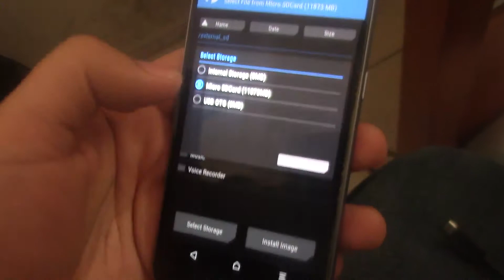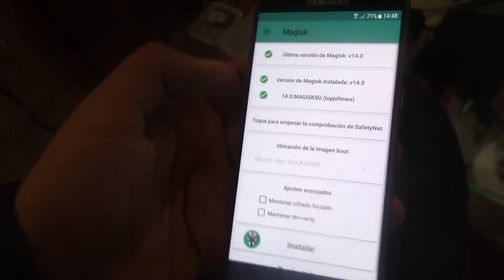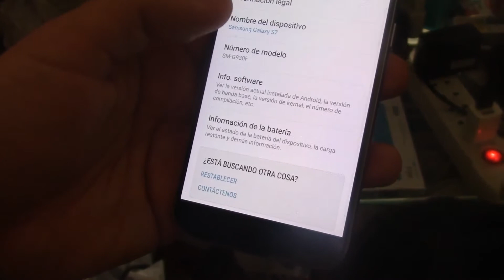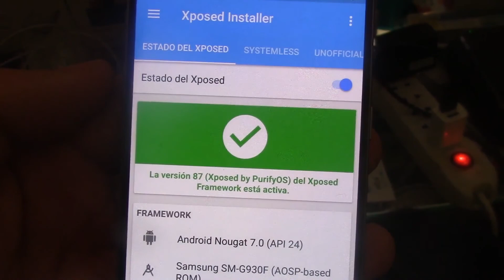SAMSUNG S7/S7 EDGE ROOT NOUGAT XPOSED